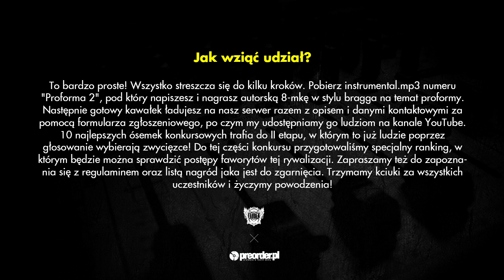GRIMSON - konkurs Proforma 2 RMX (preorder.pl x Bezczel)